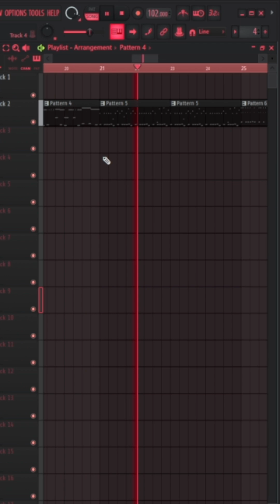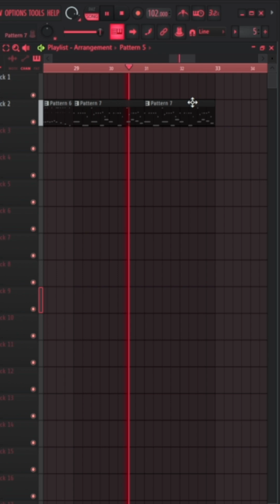Melodías gratis RKT que van a ser TENDENCIA este 2025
Para más contactame al ig 🫰